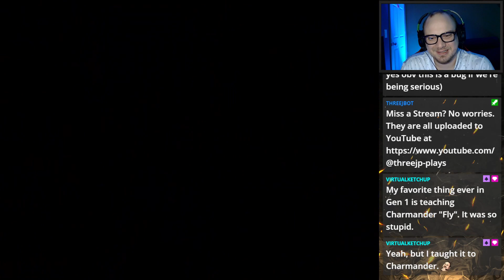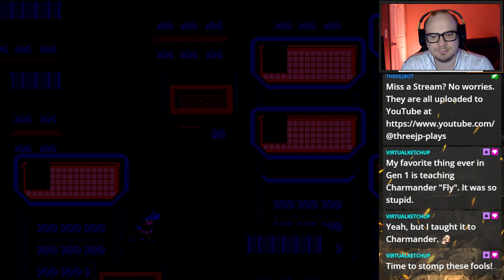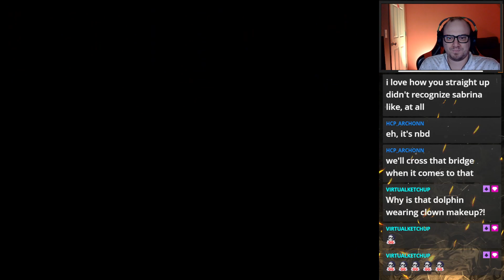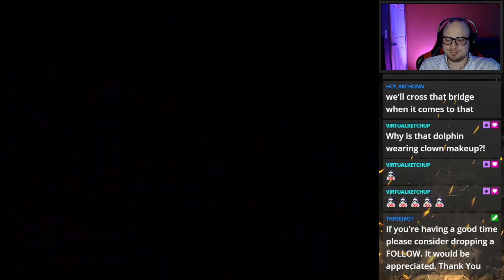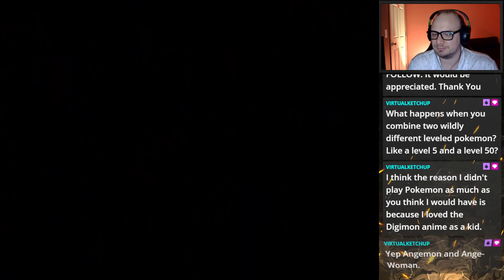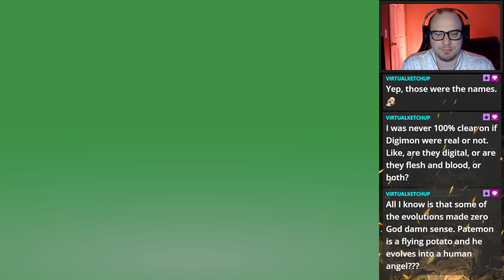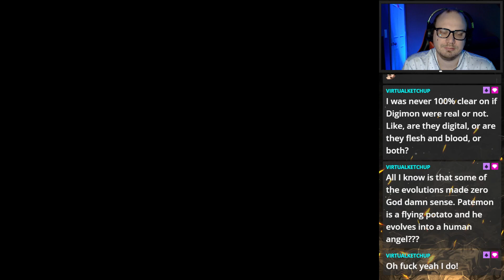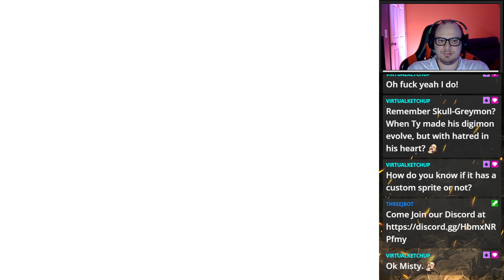Pokémon Infinite Fusion - Part 24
Who's That Abomination? We are playing Pokémon Infinite Fusion.